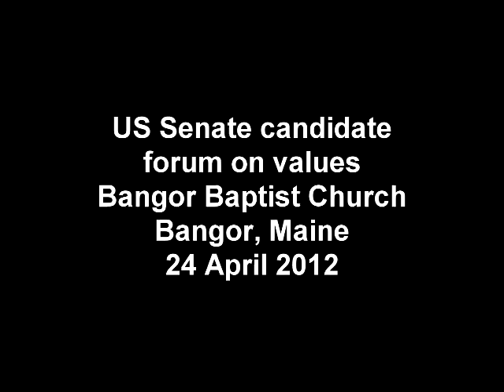ME-Sen Values Forum: Closing Statements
A forum on "values" for candidates for the Maine US Senate seat was held at the Bangor Baptist Church on 24 April 2012. Four candidates attended:

Scott D'Amboise
Rick Bennett
Sen. Debra Plowman
Treasurer Bruce Poliquin

Sponsors of the forum were the Christian Civic League of Maine, Maine Right to Life, and Concerned Women of America. The forum was moderated by Rev. Bob Emrich.